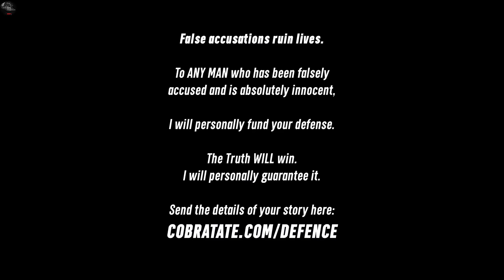Andrew Tate FIRST Day Out ( Exclusive Footage )